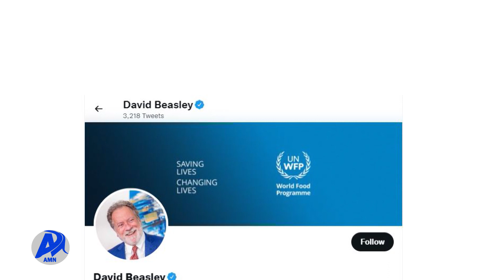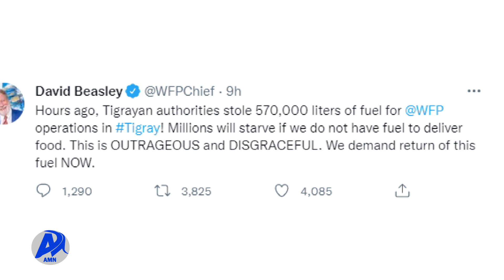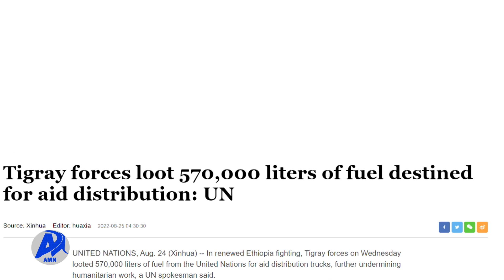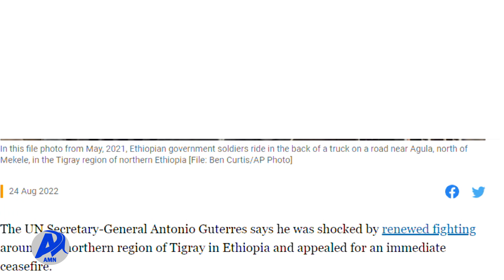GOCHAA SAAMICHAA TPLF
AMN Hagayya 19,2014- GOCHAA SAAMICHAA TPLF